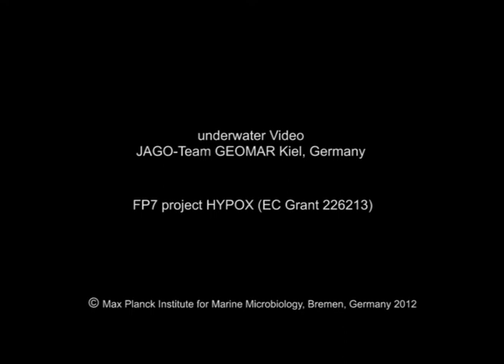Diving with JAGO: zooplankton is highly abundant in the water column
Diving with the manned submersible JAGO in Crimean Shelf waters (Black Sea). Investigations within the EU-project HYPOX on board the German Research Vessel MARIA S. MERIAN, (April / May 2010). During the ascent of JAGO: zooplankton is highly abundant in the water column
dive1124 19